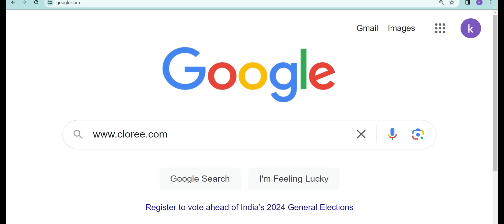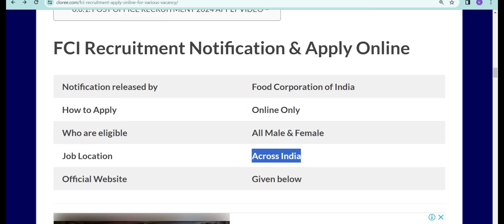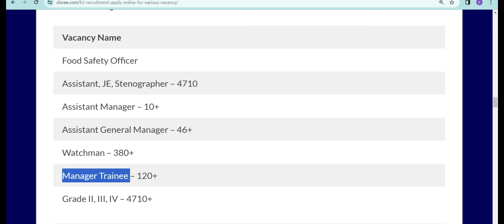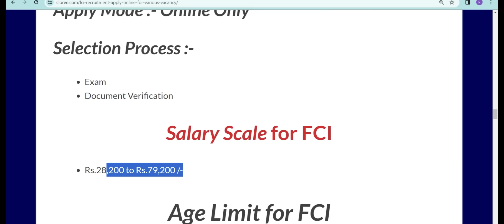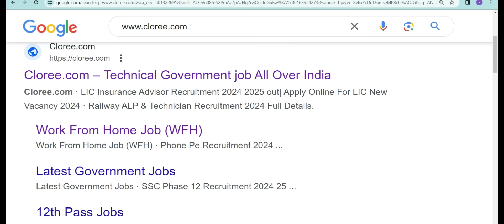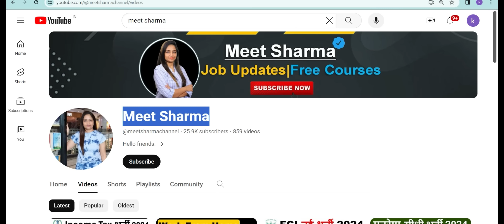FCI RECRUITMENT 2024 | FOOD DEPARTMENT RECRUITMENT 2024|FCI VACANCY 2024|GOVT JOBS FEBRUARY 2024